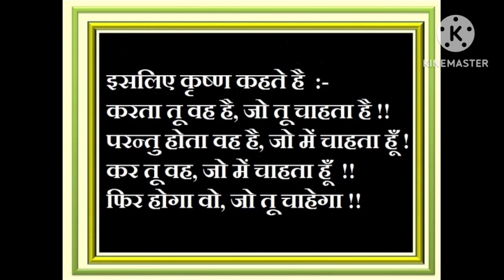गरुड़ चिड़िया को दूर क्यों छोड़ आया ? Best Motivational Speech In Hindi।।leenanankani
गरुड़ चिड़िया को दूर क्यों छोड़ आया ? Best Motivational Speech In Hindi।।
दोस्तों इस वीडियो में हम देखते हैं कि गरुड़ एक छोटी सी नन्ही सी प्यारी सी चिड़िया को दूर कैलाश पर्वत से छोड़कर आता है पर उसकी मृत्यु निश्चित रहती है तो वहां पर भी उसे एक सांप खा जाता हैं।
motivational video
motivation
motivational speech
motivational
best motivational speech
speech
inspirational
success
inspiration
motivational speech 2023
motivation compilation
motiversity
running motivation
live inspired
trust god
manifestation
mind motivation coaching
motivational speeches
motivate
successful
encouraging
encourage
god
jesus
inspire
lord
hope
faith
motivation 2023
wake up motivation
2023 motivation
best motivation
powerful motivational video
best speech
motivationalspeech
powerfulmotivationalspeech
god is in control
god is working
keep grinding
motivation to start your day
law of attraction speech
morning motivational video
listen when you wake up
self-improvement
do not give up
personal growth
personal development
god works while we wait
wait on god
god’s time
blessing
bless
prayers
pray
determination
self-discipline
waiting on god
god’s timing
trust god’s timing
empowerment
success mindset
give it to god
positive thinking
career advice
goal setting
habit building
life coaching
self help
achievement
10 minutes to start your day right
self discipline affirmations
inspirational video
success motivation
motivational video for success in life
best motivational video by motivational wings
how to become strong like a lion
how to become fearless like a lion
how to become like a lion
most powerful motivational video to get success in life by motivational wings
focus on you every day
focus on yourself
best speeches
i will never quit
i will never quit motivation
win the morning motivation
mindset of a champion
we Inspired
we inspire
we inspire stories
we inspired story
week male
selfhelp
Ancient story
Motivational
inspirational
Power of focus
power of habits
power of Descipline
Self improvement
prerna
prerna motivation
prernamotivation
prerna inspiration